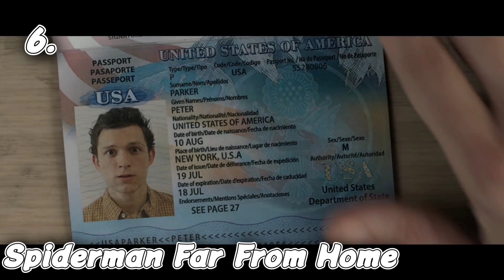Top 10 Solo Superhero Movies | Top 10 most grossing Superhero Movies | Outsider_og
Top 10 solo superhero movies jinhone sabse jyada paisa kamaya hai.